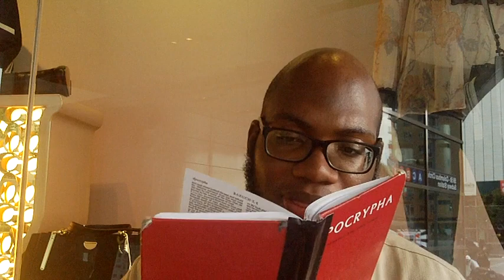Blessed is He that Keepeth His Garments[Robes of Righteousness]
Hebrew Israelites Giving all Praises to Yahawah wa Yahawashi The Elect of the 12 Tribes of Israel KJV 1611 Bible Rfid Chip/Mark of the Beast Transhumanism/ Bio-metrics Racial Police Shootings Esau(Edom) White-Man is the Devil America's Economic Collapse World War 3